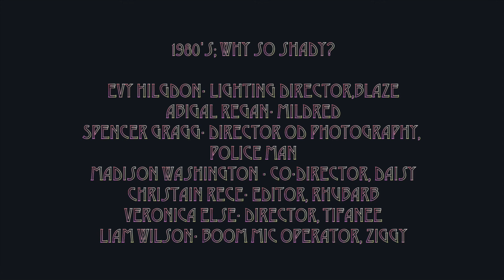Crew 07 - 1980 Why so Shady?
Video produced in five days on the Oglethorpe University campus by campers ages 11-17 for Camp Flix summer filmmaking camp in Atlanta, Georgia.